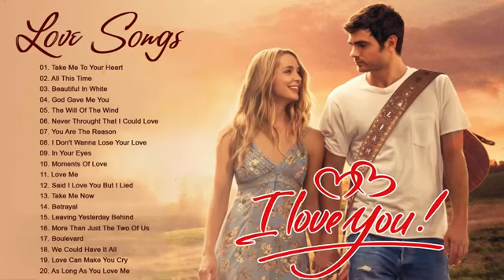Romantic songs top 100 songs love music best English music